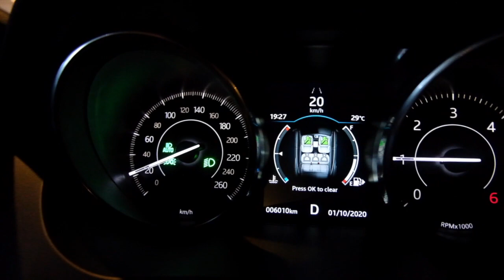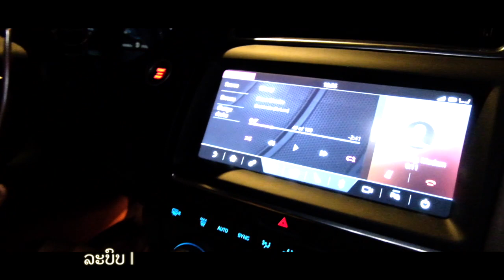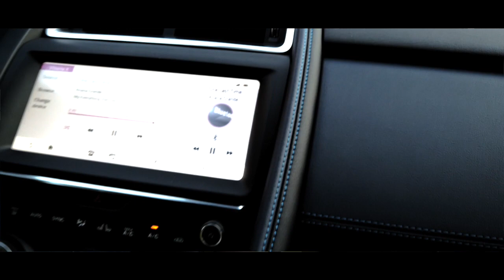TotLina Review - E Pace 2020, Jaguar